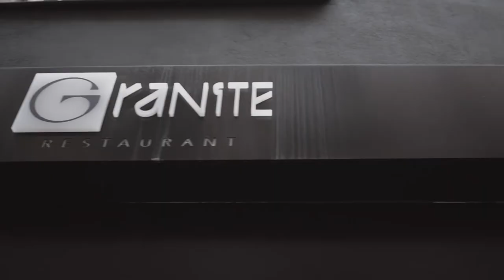[Omnivore Paris 2022 x Grande Scène] Tom Meyer